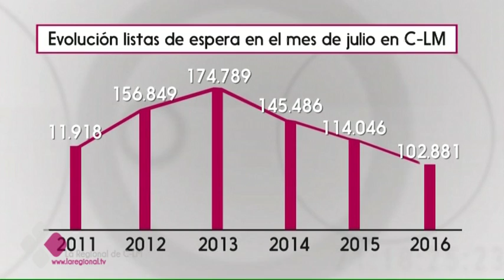LAS LISTAS DE ESPERA EN CASTILLA-LA MANCHA BAJAN 11.165 EN UN AÑO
Las listas de espera bajan en Castilla-La Mancha en más de 11.100 personas en un año. Un dato que desde el Sescam valoran como "el mejor de la serie histórica de los últimos cinco años". El mes de julio cierra con un aumento de 770 respecto al mes de junio.